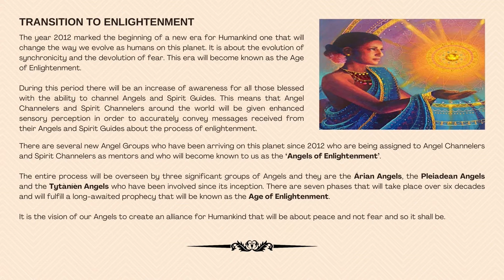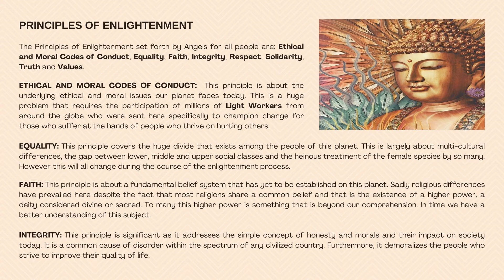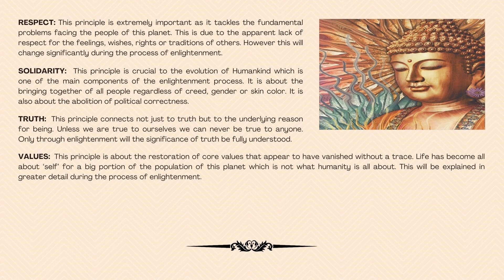TRANSITION TO ENLIGHTENMENT - INTRODUCTION by Cynthia A. Silk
TRANSITION TO ENLIGHTENMENT - INTRODUCTION

The year 2012 marked the beginning of a new era for Humankind one that will change the way we evolve as humans on this planet.  It is about the evolution of synchronicity and the devolution of fear.  This era will become known as the Age of Enlightenment.

VIDEO CHAPTERS:

00:00 Introduction
00:05 Transition To Enlightenment
00:54 Principles of Enlightenment
02:43 Video Credits

Artist:    Thomas J. Bergersen
Album:  Humanity Chapter I

Video written and created by Cynthia A. Silk.

ANGEL SIGNS by Cynthia A. Silk.